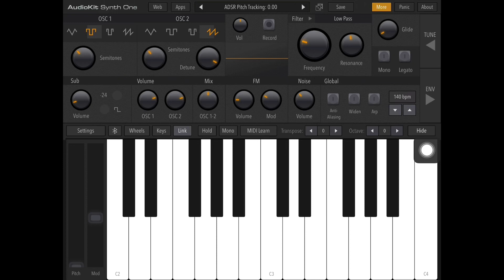Synth One beat 2